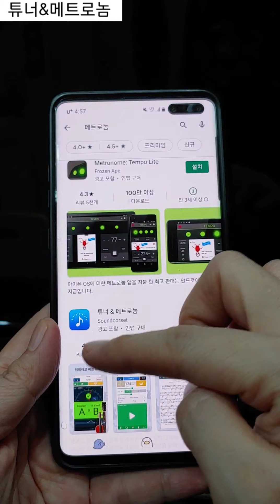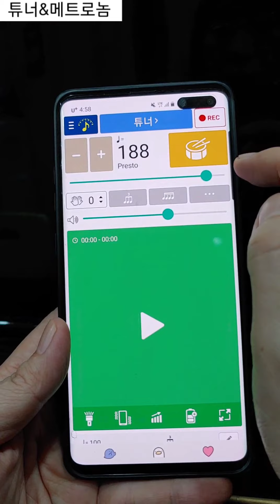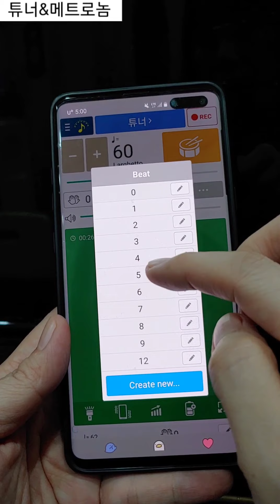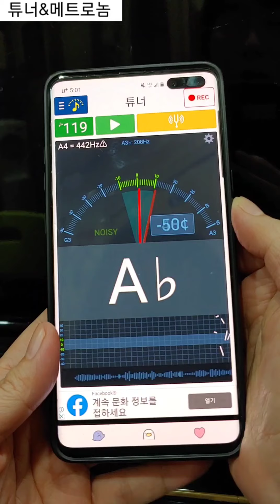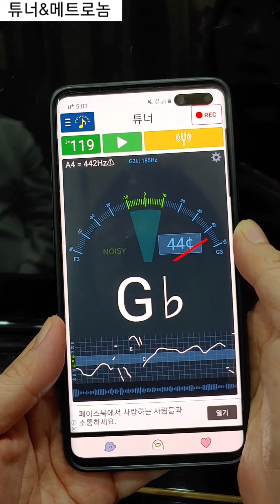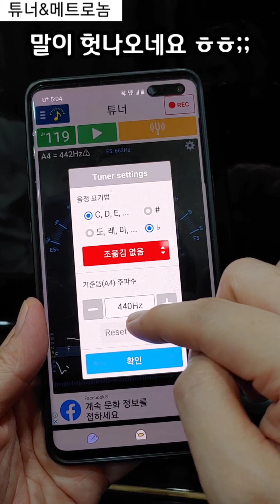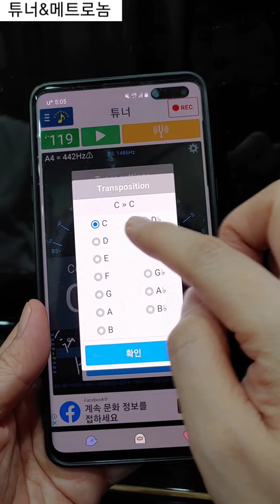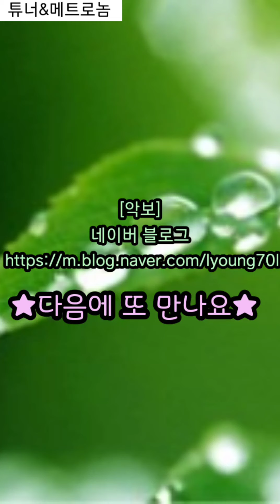음정&박자기(튜너&메트로놈) 사용법 설명서/꿀팁1/ ocarina by OCARQUEEN/오카여왕/ 오카리나배우기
튜너=음정

메트로놈=박자기

앱 사용법 익히셔서

좋은 연주 즐거운 연주에 도움되길 바랍니다^^♥

☆수업문의☆
연습실위치:성남시 분당구 야탑동 소재
◇나눔스튜디오◇
또는
카톡 아이디 'OCA_QUEEN' 검색 카톡문의